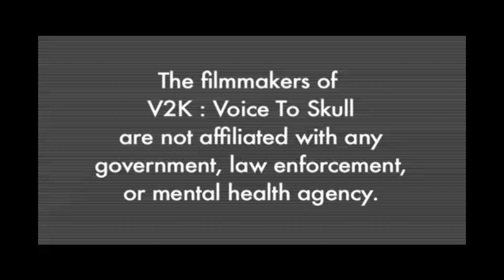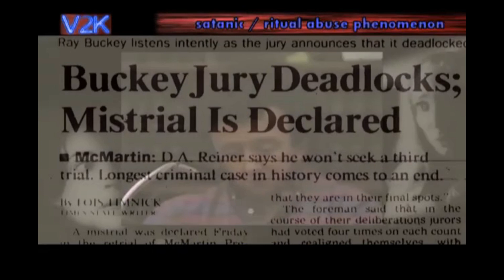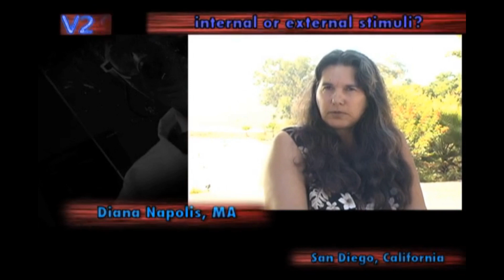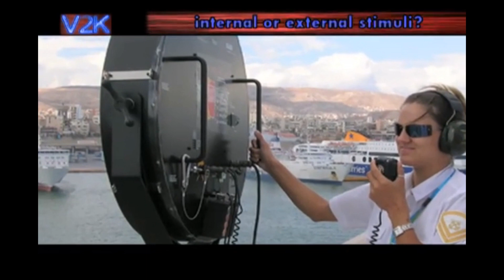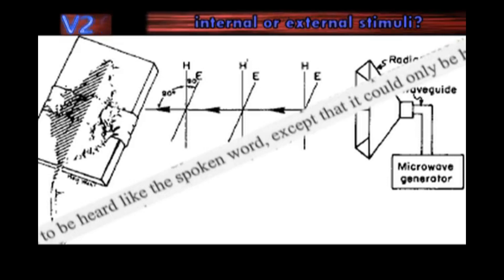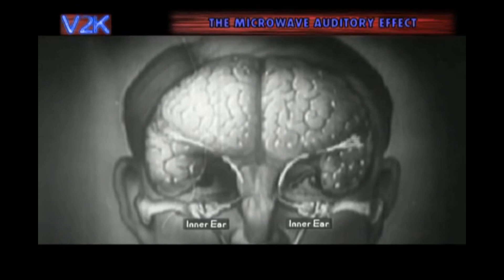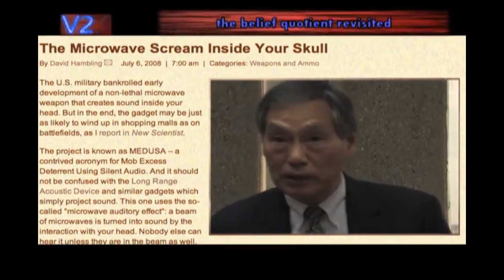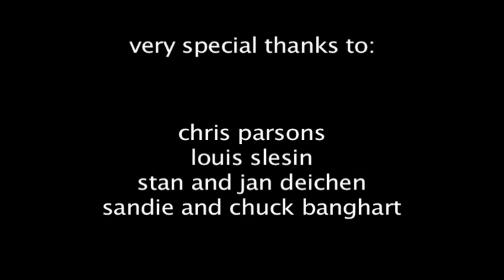Voice To Skull Technology - V2K- Microwave Hearing Effect